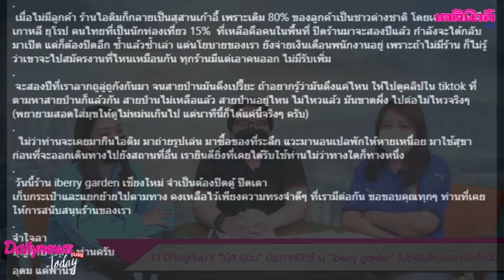13 ปีที่อยู่กันมา! "โน้ส อุดม" ประกาศปิดร้าน "iberry garden" เซ่นพิษโควิด | เดลินิวส์